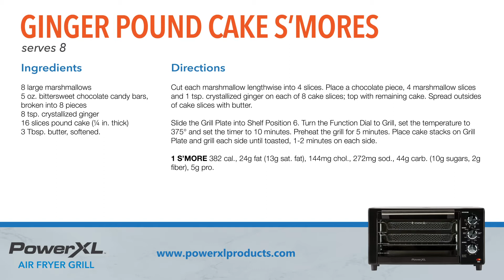Ginger Pound Cake S'mores Recipe I PowerXL Air Fryer Grill Dessert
Gril the perfect ginger pound cake s'mores dessert using PowerXL Air Fryer Grill. This warm, sweet cake sandwich with gooey, fluffy marshmallow center filling will have your family asking for repeats! Adults and children won't be able to resist this traditional campfire s'mores recipe with a fun spin. The pound cake replaces the traditional graham cracker, while crystalized ginger adds a savory and different flavor. PowerLXL Air Fryer Grill will add a grilled perfect flavor and texture to the pound cake.

Ginger Pound Cake Smores Recipe
Serves 8

Ingredients:
8 large marshmallows
5 oz. bittersweet chocolate candy
bars, broken into 8 pieces
8 tsp. crystallized ginger
16 slices pound cake (¼ in. thick)
3 Tbsp. butter, softened

Directions:
Cut each marshmallow lengthwise into 4 slices. Place a chocolate piece, 4 marshmallow slices and 1 tsp. crystallized ginger on each of 8 cake slices;
top with remaining cake. Spread outsides of cake slices with butter.

Slide the Grill Plate into Shelf Position 6. Turn the Function Dial to Grill, set the temperature to 375° and set the timer to 10 minutes. Preheat the grill for 5 minutes. Place cake stacks on Grill Plate and grill each side until toasted, 1-2 minutes on each side.

1 S’MORE 382 cal., 24g fat (13g sat. fat), 144mg chol.,
272mg sod., 44g carb. (10g sugars, 2g fiber), 5g pro.